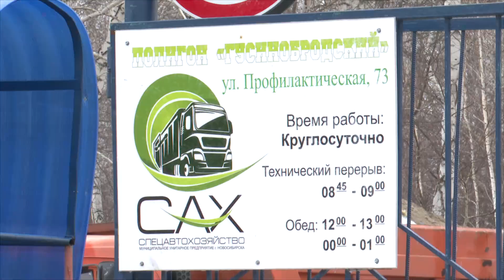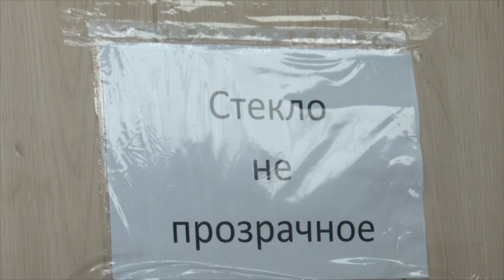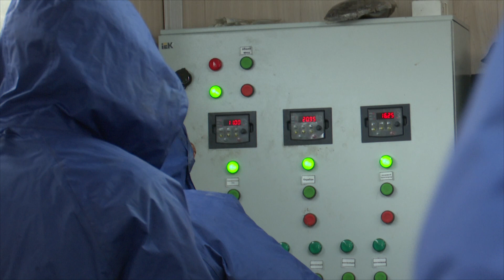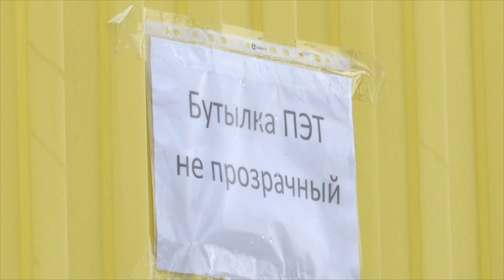Как работают мусоросортировочные линии на Гусинобродском полигоне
Мобильные сортировочные комплексы на Гусинобродском полигоне вот уже почти месяц выделяют из поступающих сюда отходов те, что можно вторично переработать. Оборудование новое для Новосибирска. Наш город использует такие установки одним из первых за Уралом. «Новосибирские новости» посмотрели, как работают эти комплексы, и почему они — скорее временная мера. Подробно об этом рассказал главный инженер МУП «Спецавтохозяйство» Виталий Беспалов.